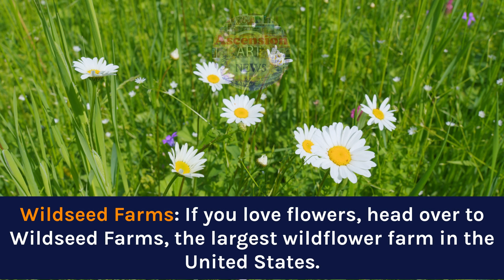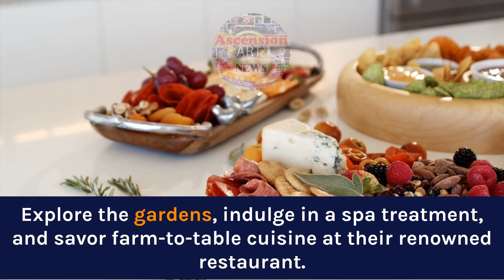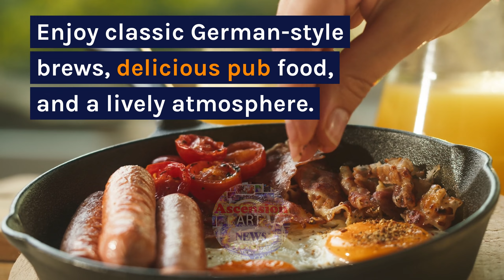9 Little Know Things To Do and Places To Visit While in Fredericksburg Texas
9 Little Know Things To Do and Places To Visit While in Fredericksburg Texas. In this captivating video, we bring you an insider's guide to the hidden gems of Fredericksburg, Texas. While this quaint town is known for its rich history and German heritage, we are here to unveil the nine lesser-known things to do and visit during your stay. From exploring enchanting vineyards and indulging in locally-produced wine to discovering charming boutiques and art galleries tucked away in the charming streets, we have curated a list that will surely surprise you. Immerse yourself in the beauty of nature at the serene Enchanted Rock State Natural Area or embark on a culinary adventure by savoring authentic Texan barbecue and delicious German cuisine. We have also included some off-the-beaten-path spots that will leave you awe-inspired. So, if you're looking for a unique and unforgettable experience in Fredericksburg, join us in this virtual journey, where we unveil the nine little-known things to do and visit that will make your trip truly extraordinary.